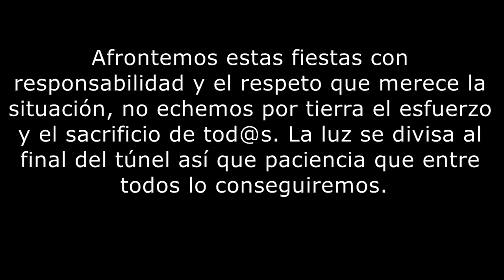VILLANCICO COVID 2020. CEIP Félix Rodríguez de la Fuente. Llanos de Vícar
El Tercer ciclo de Primaria interpreta este villancico que participa en el I concurso certamen de villancicos de los centros educativos en Vícar.